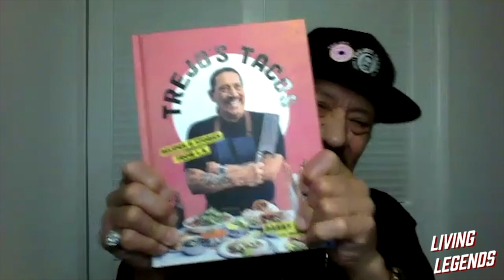Patricia Vonne "Living Legends" w/ Danny Trejo benefiting the SA Food Bank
Celebrating the 10th Anniversary of "Machete" Danny Trejo takes you on his journey from ex-con to icon . He is the epitome of the American dream that anything is possible. Thank you Danny for this uplifting interview in this dark time.

Produced by Andrew Saldaña